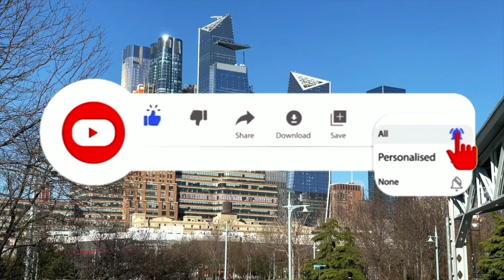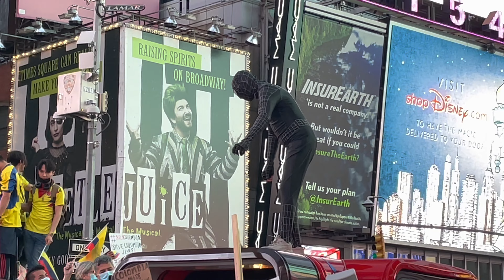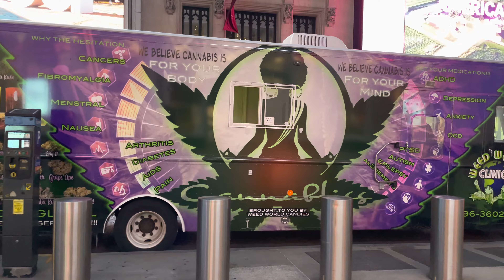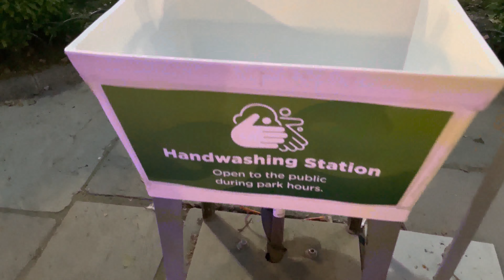NEW YORK CITY Walking Tour (4K) TIME SQUARE PROTEST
Welcome to another NEW YORK WALKING TIMES SQUARE COLOMBIA PROTEST 2021 🕛7:30PM MAY 6, 2021 | AYAVLOGZ. A peaceful protest happened last night.

Camera For Streams
Camera for Photos
DJI Pocket 2 Creator Combo
Wireless Mic Comica BoomX-DMI2
DJI Osmo Mobile 3 Combo
RESPAWN 110 Racing Style Gaming Chair
SanDisk 128GB Extreme MicroSDXC UHS-I Memory Card
BOYA by-MM1
INIU Portable Charger
Jabra Elite 65t Alexa Enabled True Wireless Earbuds
PORTAL Collapsible Folding Utility Wagon
Monocular Telescope with Low Night Vision
TOMAT OSMO Pocket 2 Suction Cup Mount
Coreal Mobile Phone Chest Mount
Car Phone Mount Holder Universal Phone
Macally Universal Magnetic Air Vent Mount Car Phone Holder
Mpow Car Phone Mount
Temdan Clear Case Compatible with iPhone 12
Ulanzi PT-3 Triple Cold Shoe Gimbal Microphone Mount Extenstion Bar
Ring Video Doorbell
Drive Medical Foam Grip Offset Handle Walking Cane, Black
Aroma Housewares 2-8-Cups
JBM Adult Cycling Bike Helmet for Men Women
Levin Bluetooth 4.1 Headphones Neckband Wireless
Phone Holder Bed Gooseneck Mount
Aobosi Slow Masticating juicer Extractor
Windsor Glider and Ottoman

If you are looking for a place to stay in NYC on a short vacation

REGULAR LIVESTREAM SCHEDULE (S-F New York Time ) :
8:30AM      = Morning Drive by Lambo both YT and FBPage
12:00PM ​   =  LamborghiniDriver Channel and FBPage
6:30PM      = Evening Walk by MJ both YT and FBPage
10:30AM    = Saturday Exploration

00:00​ Start
0:07:28 thumbnail @PENGUINCRAZYNY
0:39:55 bike accident caught on cam

Editor : This stream is created with PRISMLiveStudio

This video was taken last night May 6 2021 at 7:30 in the evening in Time Square New York City.

A series of ongoing protests began in Colombia on 28 April 2021 against increased taxes and health care reform proposed by the government of President Iván Duque Márquez. The tax initiative was introduced to expand funding to Ingreso Solidario, a universal basic income social program established in April 2020 to provide relief during the COVID-19 pandemic in Colombia, while the legislative Bill 010 proposed the privatization of health care in Colombia.
Although the courts had anticipated the protests would be widespread, having had annulled all existing permits out of fear of further spread of COVID-19, the protests began in earnest anyway on 28 April 2021. In large cities such as Bogotá and Cali, thousands to tens of thousands of protestors took to the streets, in some cases clashing with authorities, resulting in at least six deaths. Protests continued to grow over the coming days, and amidst promises by the president to rework his tax plan, they reached a peak on 1 May, International Workers' Day. On 2 May, President Duque declared that he would fully withdraw his new tax plan, though no new concrete plans were announced, and protests continued. The Office of the United Nations High Commissioner for Human Rights and Human Rights Watch noted abuses by police against protestors, while former President Álvaro Uribe Vélez called on the people to support police and soldiers acts during the protests.-Wikipedia